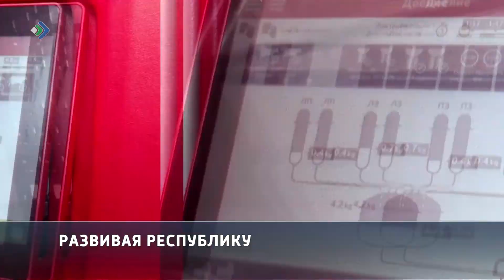Количество животноводческих ферм в Коми растет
11 животноводческих ферм возведено в Коми за два последних года. В рамках грантовой поддержки регионального министерства сельского хозяйства в этом году откроют еще 5 ферм в разных районах Республики. Сегодня развитие конкурентоспособных сельскохозяйственных производств – одно из приоритетных направлений работы Правительства региона.